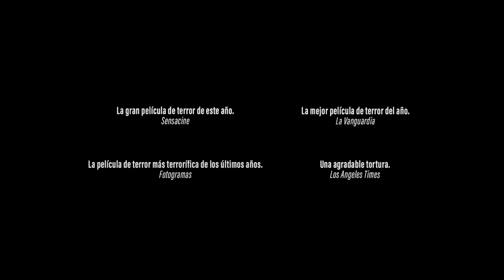Cuando acecha la maldad (2023) Tráiler en Español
Hola Amigos de Youtube, hoy les traigo un video, espero y sea de su agrado.
Feliz Navidad🎄